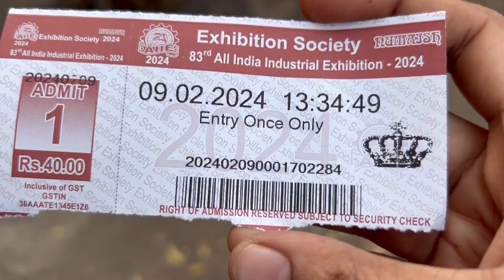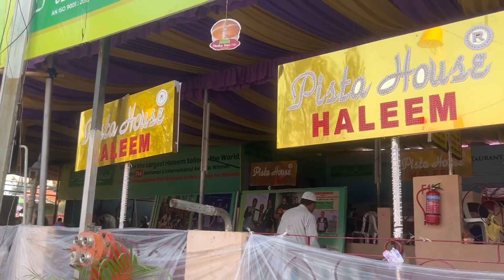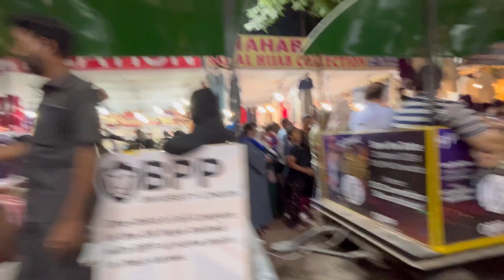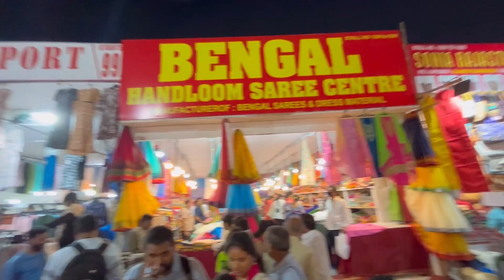Numaish 2024 చూసేద్దాం రండి